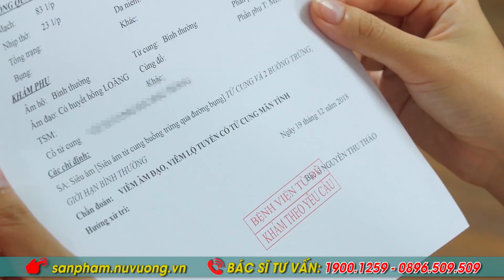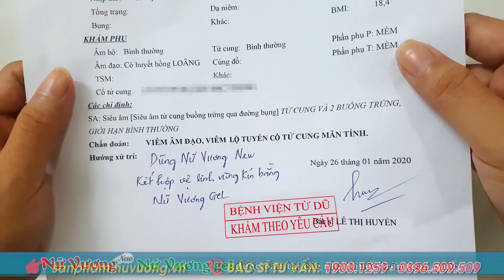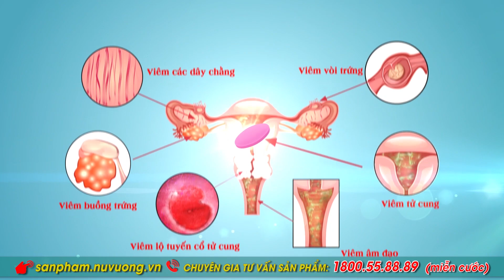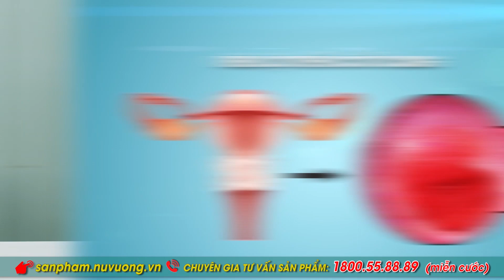KHẮC PHỤC HIỆU QUẢ VIÊM ÂM ĐẠO KÉO DÀI, HAY TÁI PHÁT BẰNG NỮ VƯƠNG NEW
Viên uống Nữ Vương New giúp chị em khắc phục hiệu quả VIÊM ÂM ĐẠO KÉO DÀI, MÃN TÍNH HOẶC TÁI ĐI TÁI LẠI NHIỀU LẦN - Tình trạng KHÍ HƯ, HUYẾT TRẮNG ra nhiều, có mùi hôi, màu sắc, tính chất bất thường. Và bị kéo dài hoặc hay tái phát.

Đồng thời giúp chị em tránh xa CÁC BỆNH VIÊM NHIỄM PHỤ KHOA KÉO DÀI, MÃN TÍNH HOẶC TÁI ĐI TÁI LẠI NHIỀU LẦN như:
- VIÊM LỘ TUYẾN CỔ TỬ CUNG tránh phải diệt tuyến, kể cả diện rộng.
- VIÊM PHẦN PHỤ KÉO DÀI, MÃN TÍNH HOẶC HAY TÁI PHÁT.

Hãy gọi: 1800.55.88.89 (MIỄN CƯỚC) để tư vấn bệnh lý, sản phẩm – Chi tiết tại – Tìm mua Nữ Vương New và Nữ Vương Gel tại

*Lưu ý: Hiệu quả của sản phẩm còn phụ thuộc vào cơ địa từng người !